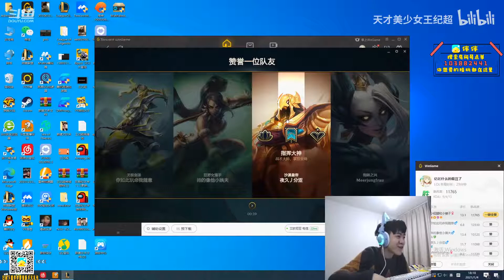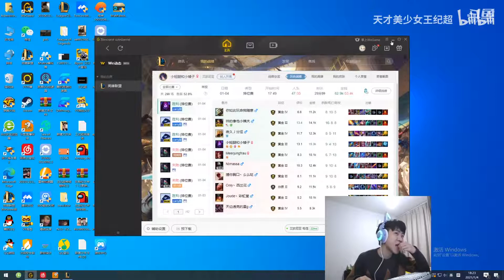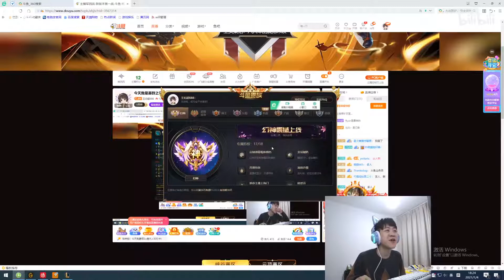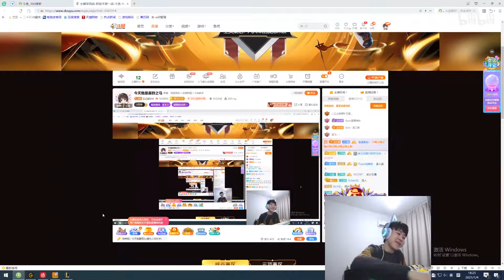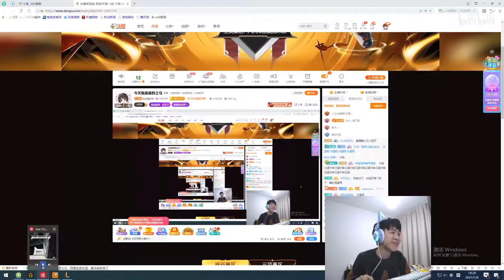【王纪超】丢人！王纪超折磨路人妹子给自己办卡长达十分钟，观众：尬的我脚指头快把我的纯棉拖鞋抠烂了